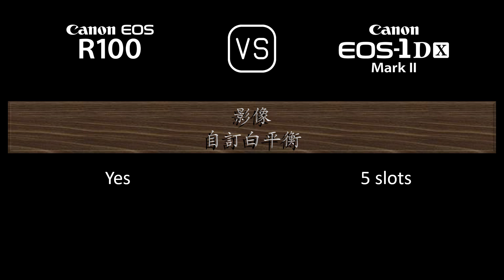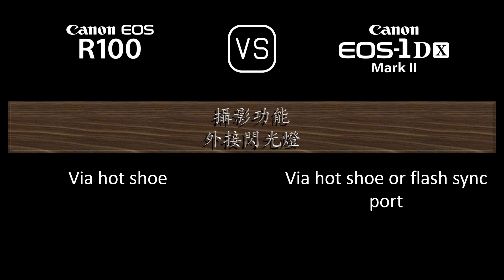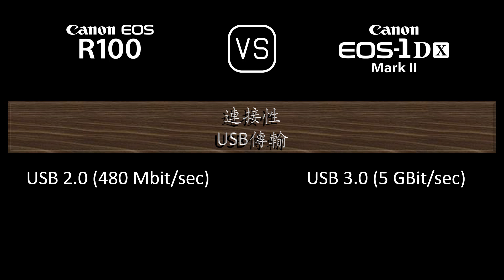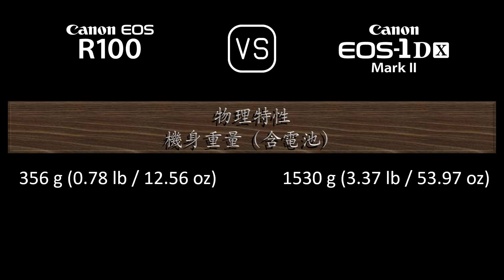Canon EOS R100 與 Canon EOS-1D X Mark II 的規格比較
本片是 Canon EOS R100 與 Canon EOS-1D X Mark II 的功能概述和規格比較 (comparison of specifications)，希望對您有所啟發。感謝您的支持。

00:24 推出
00:32 機身
00:41 影像感測器
01:05 影像
01:21 光學與對焦
01:50 屏幕
02:10 取景器
02:26 攝影功能
03:27 錄像功能
03:43 儲存
03:47 連接性
04:16 物理特性
04:36 雜項